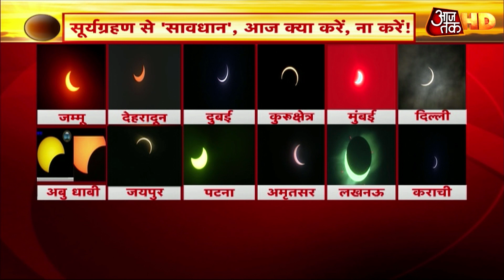Surya Grahan 2020: इस शहर में ऐसा दिखा Ring Of Fire का अद्भुत नजारा, यहां देखें तस्वीरें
आज लगा सूर्य ग्रहण अब समाप्‍त होने को है. यह ग्रहण बहुत खास एवं दुर्लभ था. वलयाकार ग्रहण होने के कारण चरम अवस्‍था में सूर्य आगे के छल्‍ले की तरह दिखाई दिया. इसे Ring Of Fire कहा जाता है. दुनिया सहित भारत के कई शहरों में यह रिंग ऑफ फायर देखा गया.